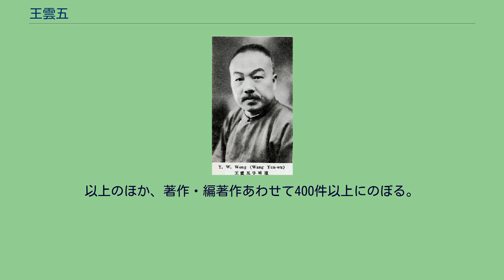王雲五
王 雲五（おう うんご）は中華民国の政治家・実業家。
商務印書館の総経理として活動するなど、中華民国期における出版業界の重鎮であった。
また、国共内戦期に財政部長として金円券政策を実施したことでも知られる。
名は之瑞だが、一般には字の雲五で知られる。
幼名は日祥。
族派名は鴻禎。
号は岫廬。
筆名は出岫、竜倦飛。
祖籍は広東省広州府香山県。
上海の小規模商店の家庭に生まれる。
幼い頃から店舗で働きつつ、英語を夜学などで学んだ。
1906年（光緒32年）冬、上海益智書室から教員として招聘され、英語・数学・史学・地理を教える。
翌年春、振群学社社長となり、10月、中国新公学（後に中国公学に吸収合併される）で英語教師となる。
このとき、胡適、朱経農、楊杏仏などが学生となった。
1909年（宣統元年）、江蘇省の留美（米国留学）予備学堂で教務長に任ぜられる。
辛亥革命後に王雲五は孫文と対面し、1912年（民国元年）1月の中華民国臨時政府成立と共に、大総統府秘書に招聘された。
3月、教育総長に任命された蔡元培に随従して、北京政府教育部で専門司第1科科長に任ぜられる。
同年、国民党に加入し、国民党が運営する『民主報』主編をつとめた。
また、国民大学法科で英語の科目を担当している。
同年5月に教育部の職務を辞任し、中国公学大学部で英文修辞学などを教えた。
1916年（民国5年）春からは上海に戻り、同年7月、蘇粤贛三省禁煙特派員となる。
まもなく翻訳業に専念し、1920年（民国9年）には上海公民書局の『公民叢書』で主編となった。
1921年（民国10年）9月、王雲五は胡適の推薦で商務印書館で編訳所長となった。
王は「教育普及」「学術独立」の出版方針を掲げて、組織を改革し、朱経農・楊杏仏・周鯁生・竺可禎など専門家を招聘して、多様な出版活動を展開し始める。
編訳所長の地位にあった間、『万有文庫』を創設し、各種の英語辞書や百科事典を編集・発行するなど顕著な功績を残した。
さらに辞書検索方式の研究を行い、1927年（民国16年）4月に「中外図書統一分類法」を表し、1928年（民国17年）10月、「四角号碼検字法」を創出した。
このほか、王雲五は上海図書館協会会長にもなり、商務東方図書館館長、中華民国大学院訳名統一委員会主任委員、中華図書館協会執行委員、中国公学校董事なども歴任した。
しかし1929年（民国18年）10月に王は労働組合との対立が激化し、編訳所長を辞任、いったん商務印書館を離れている。
王は楊・蔡の紹介で中央研究院社会科学研究所法制組主任兼研究員となった。
1930年（民国19年）春、王雲五は商務印書館に総経理として返り咲く。
その際にも王は諸外国で科学的経営管理を視察し、その際に得た知識を元に商務印書館の組織改革を進めようとした。
1932年（民国21年）1月の第一次上海事変（一・二八事変）で商務印書館は破壊に遭ったため、王は内地へ会社・設備を次々と移す。
その一方でコスト低下などの改革に取り組みつつ、大量出版を手がけ、事変前よりも売上げは遥かに成長した。
これにより出版企業人としての王の名声は高まることになる。
抗日戦争勃発後は、王雲五は香港に移り、ここで出版事業展開の指揮をとる。
1941年（民国30年）12月に香港が陥落すると、王は重慶へ逃れてやはり事業を継続した。
なお戦時中には、政治活動にも加わり、国民参政会参政員を4期にわたりつとめている。
さらに三民主義青年団設計委員会委員、中訓団党政班講師、国防最高委員会憲政実施協進会常務委員、中国発明協会理事長などを歴任した。
戦後、1946年（民国35年）1月に開催された政治協商会議（旧政協）には、王雲五は「社会賢達」の無党派人士として参加している。
ただし、王は上述の通り宋教仁時代の国民党には加入したことがある上に、戦時中は特に中国国民党（蔣介石）を支持し、中国共産党に対しては否定的な言動・姿勢で一貫している。
同年5月、国民政府で経済部長に任命された。
11月の制憲国民大会では代表兼主席団構成員をつとめた。
1947年（民国36年）4月、王雲五は行政院副院長に昇進し、経済委員会委員・予算委員会主任委員・賠償委員会主任委員・善後事業委員会主任委員も兼任した。
1948年（民国37年）5月、翁文灝内閣で財政部長に任ぜられて財政改革に取り...